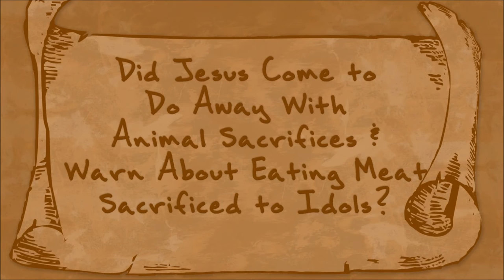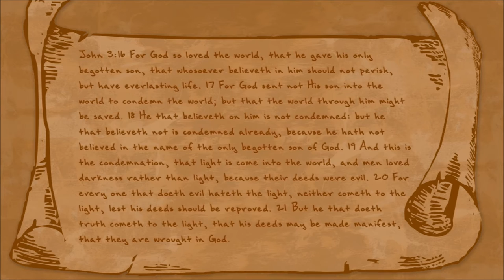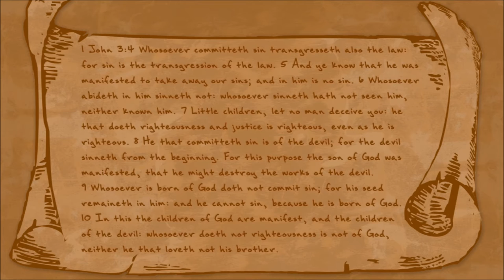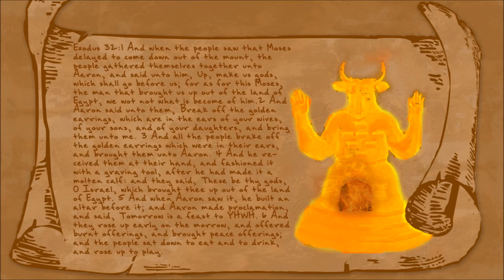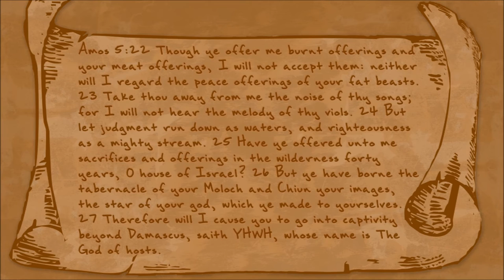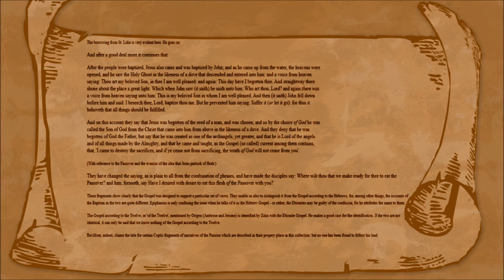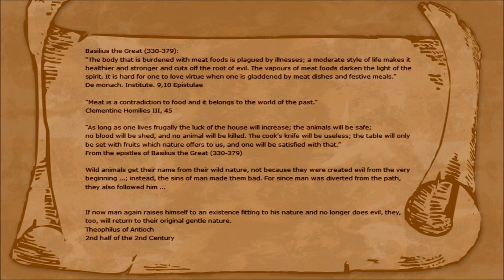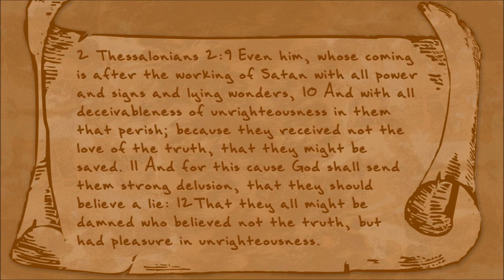Did Jesus Come to Do Away w/ Animal Sacrifices & Warn About Eating Meat Sacrificed to Idols?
The reason YHWH seems to contradict Himself in the bible is simple. The God of Abraham, Isaac, and Jacob is YHWH, and the Israelites turned their back on him and worshiped Moloch/Ba'al and called those pagan gods "YHWH". They worshiped at the golden calf saying this will be a feast "to YHWH". They were deceived into following other gods but they kept calling the gods the same name. Although then they stopped using His name altogether and started calling Him "Lord". Now Christians do the same thing with Jesus. They turned Jesus into some other god he was not, because they did not believe what he said about us having to keep the commandments to be saved. It's what it all comes down to. They are stiffnecked because they don't want to repent. So they turn the only true God, the Father of (of Abraham, Isaac, Jacob, and Jesus) into something He is not...a god who demands sacrifices for atonement. The bible is clear as day to me about this now... YHWH NEVER asked for sacrifices for atonement. Just like the trinity fogged my brain, the sacrifices asked from YHWH fogged my brain up too. But YHWH, our Father in heaven, guides us to all truth if we want to get rid of all our sin, repent, and keep His commands, statutes and judgements.

Deuteronomy 30:15 See, I have set before thee this day life and good, and death and evil; 16 In that I command thee this day to love YHWH thy God, to walk in His ways, and to keep His commandments and His statutes and His judgments, that thou mayest live and multiply: and YHWH thy God shall bless thee in the land whither thou goest to possess it. 17 But if thine heart turn away, so that thou wilt not hear, but shalt be drawn away, and worship other gods, and serve them; 18 I denounce unto you this day, that ye shall surely perish, and that ye shall not prolong your days upon the land, whither thou passest over Jordan to go to possess it. 19 I call heaven and earth to record this day against you, that I have set before you life and death, blessing and cursing: therefore CHOOSE LIFE, that both thou and thy seed may live: 20 That thou mayest love YHWH thy God, and that thou mayest obey His voice, and that thou mayest cleave unto Him: for He is thy life, and the length of thy days: that thou mayest dwell in the land which YHWH sware unto thy fathers, to Abraham, to Isaac, and to Jacob, to give them. Matthew 22:32 I am the God of Abraham, and the God of Isaac, and the God of Jacob? God is not the God of the dead, but of the LIVING.

Every plant which My heavenly Father has not planted... Did Yeshua and the Apostles believe that the Scriptures were without errors? Did they teach the inerrancy of Scripture?
The Death of James the Just and the Destruction of Jerusalem
The Panarion of Epiphanius of Salamis A Treatise Against Eighty Sects in Three Books
Who Wrote the Bible? Richard Elliott Friedman